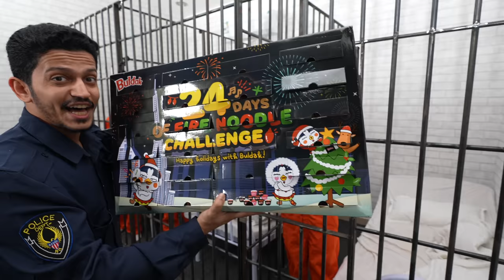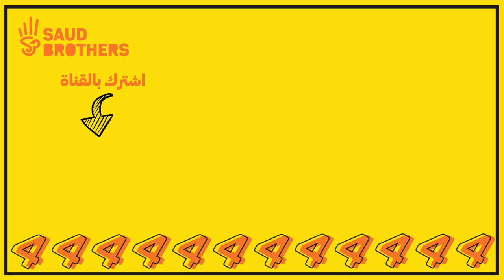تحدي البقاء للأقوى في السجن الإنفرادي ( لا يوجد رحمه ) !!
تابع ساميانج على انستجرام! دائماً يسوون مسابقات هناك